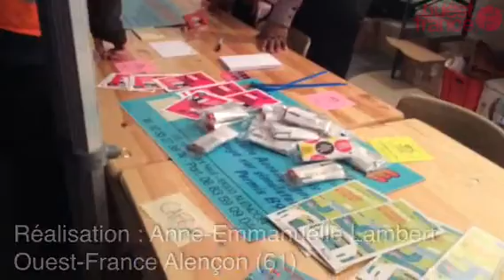Électro Léo #5 : sécurité et prévention